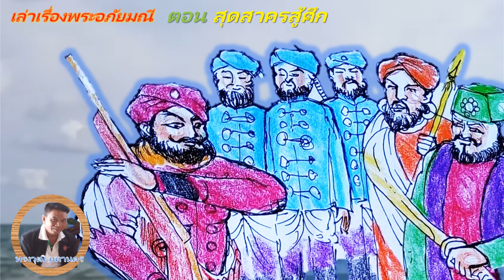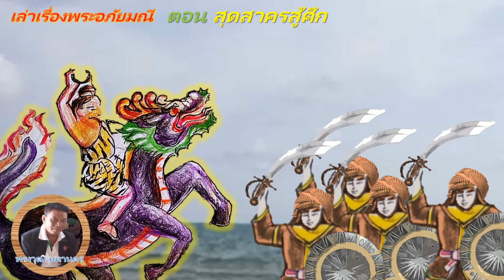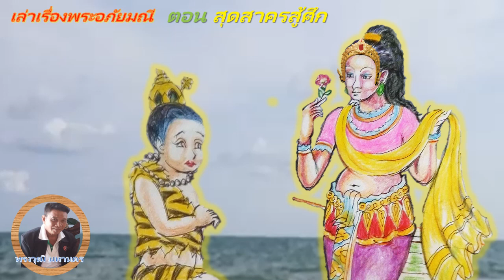เล่าเรื่องพระอภัยมณี EP55(ตอนสุดสาครสู้ศึก)โดย ทรงวุฒิ มหานคร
เล่าเรื่องพระอภัยมณีตอนที่55(ตอนสุดสาครสู้ศึก) โดย ทรงวุฒิ มหานคร